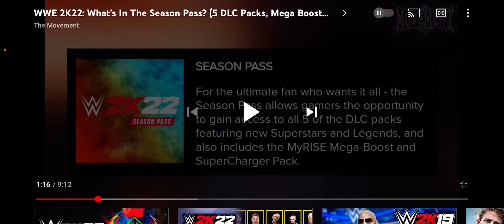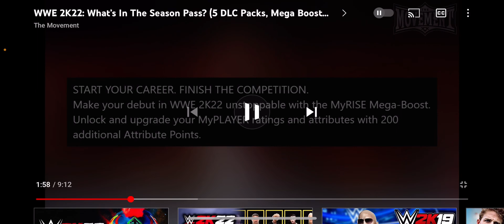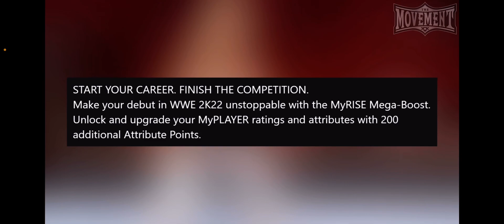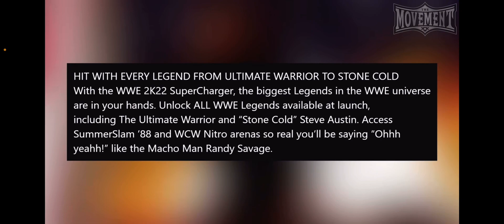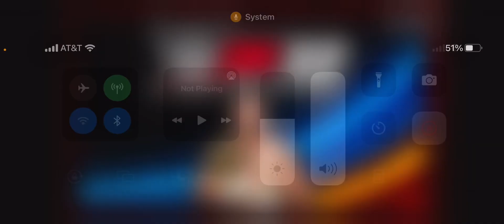WWE 2K22 Rant - 2K Stop Doing This!